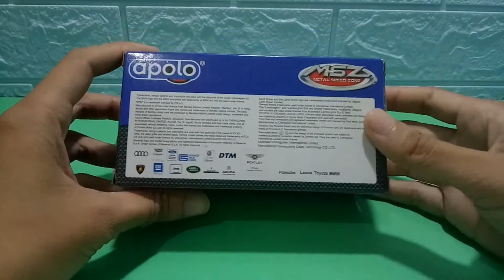Review Apolo MSZ Land Cruiser Prado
Review Diecast Apolo Land Cruiser Prado.

skala 1:45